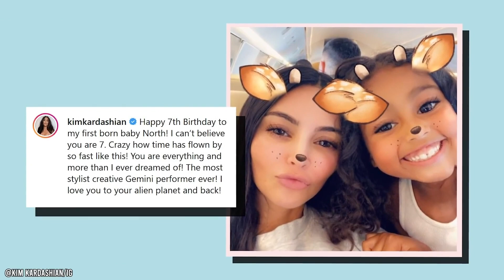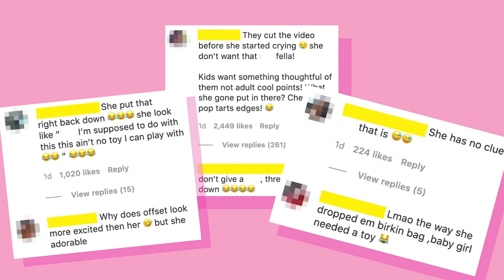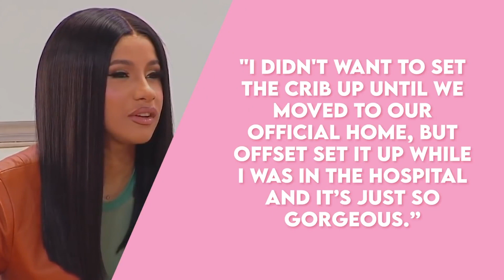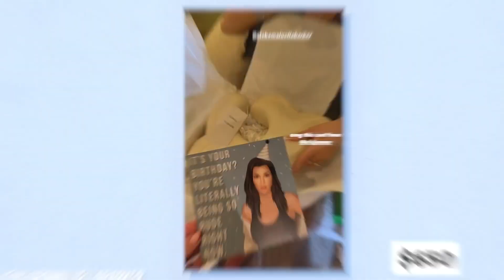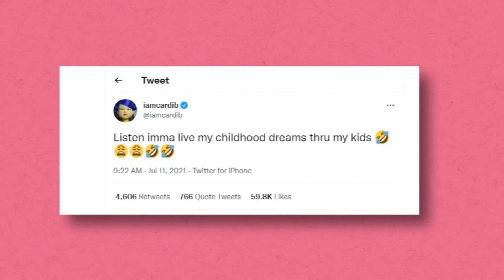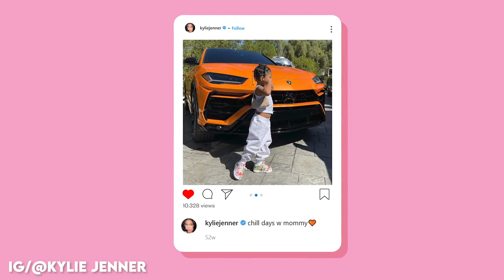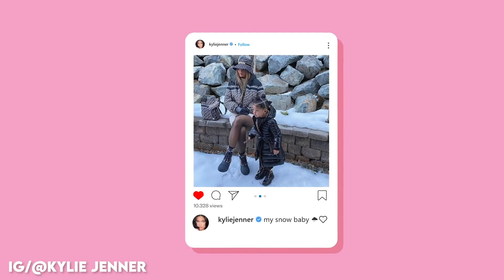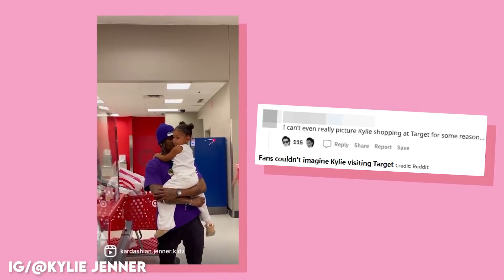Expensive Gifts Celebrities Bought Their Kids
This is a compilation of some of the videos showing strict rules celeb kids are forced to follow